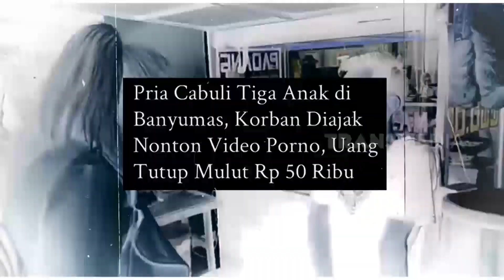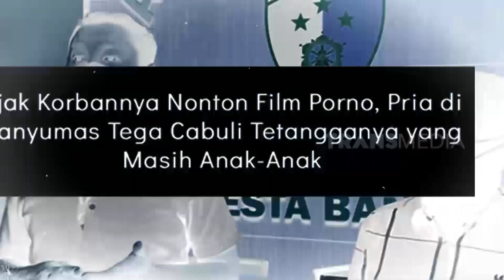Pria Lajang Cabuli Tiga Bocah Sempat Mengelak Saat Digerusuk Warga | KRIM MALAM (05/08/22)